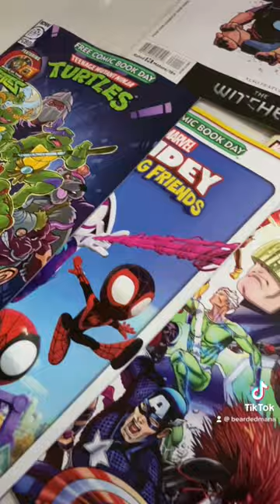Free Comic Book Day 2023!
► Anbernic RG35XX Retro System (Amazon)

► mClassic Video Game Upscaler